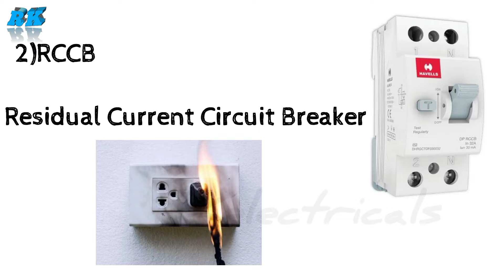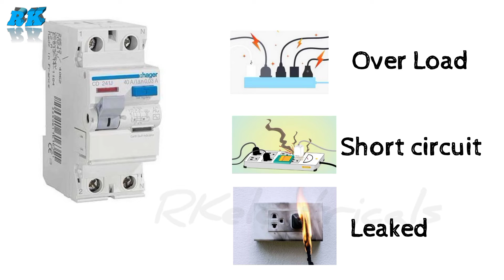MCB RCCB RCBO Kese kam karta hai.isme difference kya hai